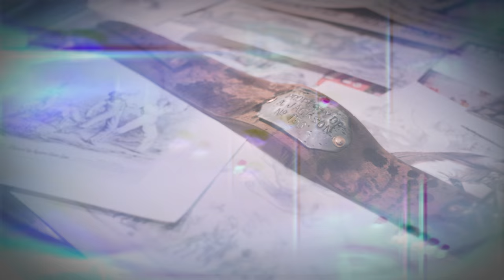Together, We Will Expose The Soul Of The Democrats